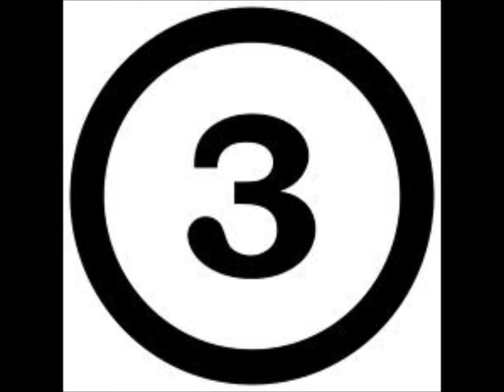Starships music video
this is a video we made at college for a project, we thought it was so good wed put it on youtube. by rebecca turner and darcie richards